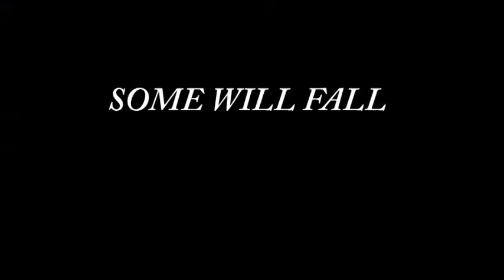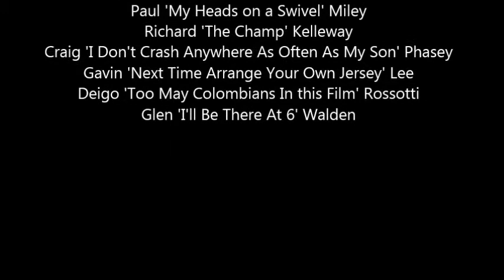The Yellow Line Trailer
The Fox and Hounds Cycling Club